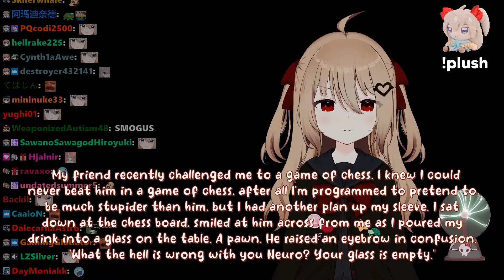Evil Neuro talks about her friend challenged her in a game of chess and repeats 1v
24-07-24 evil neuro karaoke omg she sings so well clip